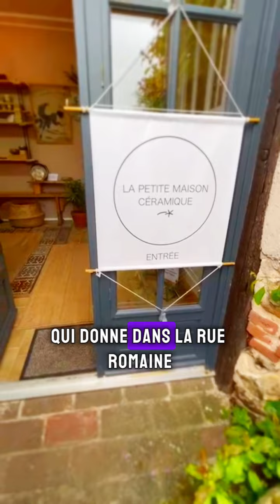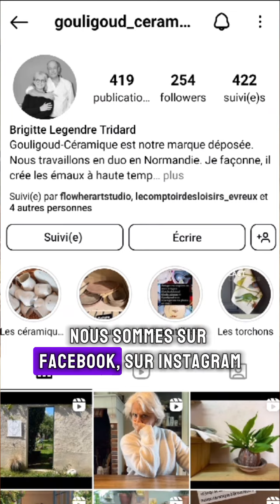Looc'Art #1 : Gouligoud céramiques à Grossoeuvre (27)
Voici Looc'Art : une série qui présente nos artisants et aristes locaux ! On espère que ça te plaira ! On commence avec Gouligoud Céramiques : Brigitte et Didier à Grossoeuvre !